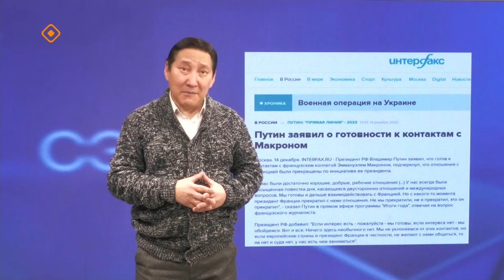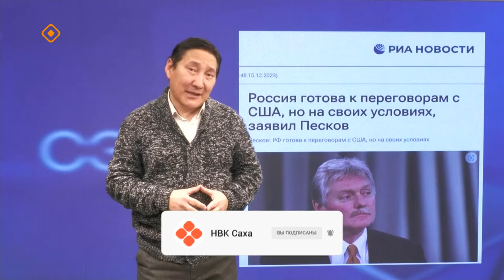«Сэмсэ тыл»: Путин быһа линията (18.12.23)